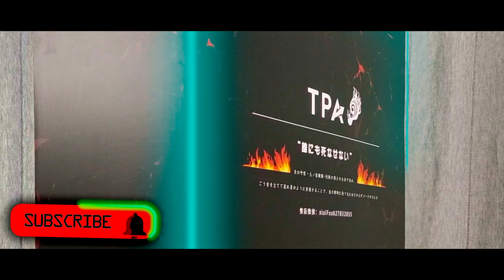【GK开箱 #4】 Unboxing + Review TPA Studio Rengoku Kyojuro 炎柱·炼狱杏寿郎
Unboxing and review for TPA Studio Rengoku Kyojuro 炎柱·炼狱杏寿郎.